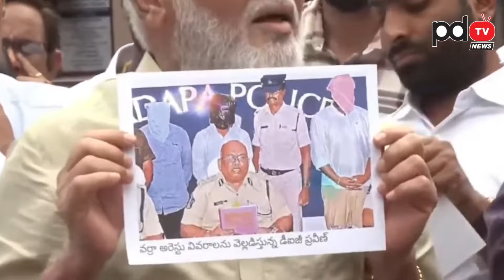Ambati Rambabu FIre On DGP Comments : PDTV News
Ambati Rambabu FIre On DGP Comments

PDTV News is a part of PDTV Network. We always Bounded to Telecast Genuine News about the Society and Government. We are Providing News about Andhra Pradesh Politics and National Politics. We are in First in One of the New Telecast Channels. Basically We Telecast News about Chandrababu, YS Jagan, Pawan Kalyan.